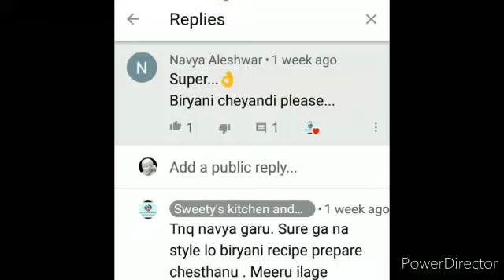Chicken biryani # Sweety's special biryani recipe# perfect biryani recipe# Sweety'skitchen and DIY'S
Hello everyone!

Welcome back to Sweety's kitchen and DIY's!

This video is about how to make chicken biryani recipe / Sweety's special biryani recipe/ restaurant style perfect biryani recipe @ Sweety's kitchen and DIY's!